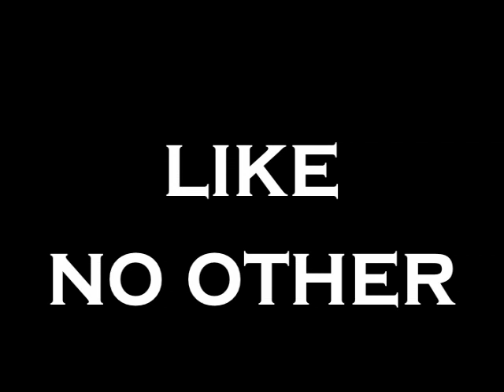HedoOnline Presents: Le Baiser 2008 featuring Penthouse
HedoOnline Presents: Le Baiser 2008
Featuring the Penthouse Pets®.

NYC

Hosted by:
HedoOnline's Lola